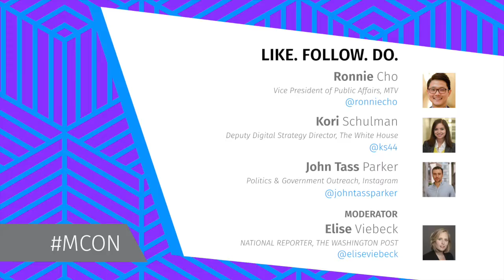MCON 2016 // Like. Follow. Do.